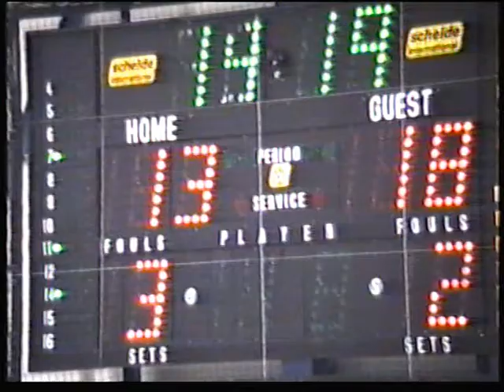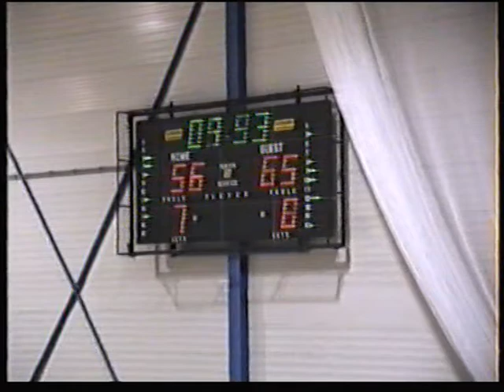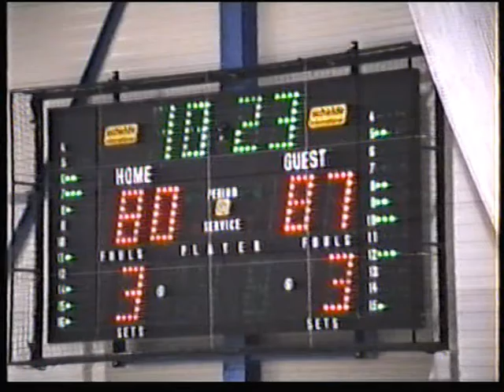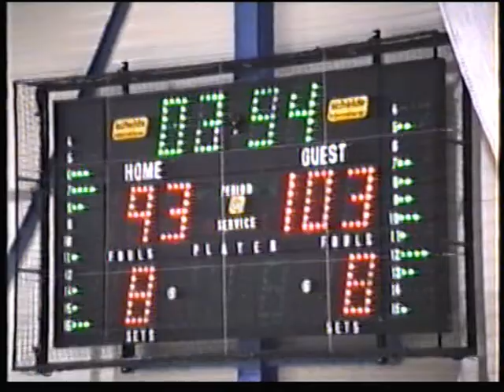Klassieker 33: Haarlem-BSW 102-109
Nagenoeg alles scores van de competitiewedstrijd Haarlem-BSW uit het seizoen 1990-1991. Na een ruststand van 56-65 wist BSW deze wedstrijd te winnen met 102-109! Aan de zijde van Haarlem zien we onder meer Keith Wiiliams (oud-BSW-speler!), Mario Bennes, Henk Pieterse, Cliff Windham en P.T. Thomas.
Williams en Bennes werden beide topscorer aan de zijde van Haarlem met 24 punten.
De scores van BSW: Richard van Poelgeest 27 punten, Keith Reynolds 24, Michael de Jager 13, Rob Korthout 11, Gerard Ackermans 10, Claude Williams 9, Jelle Esveldt 7, Jean van Kleef 6 en Olivier van Kempen 2.